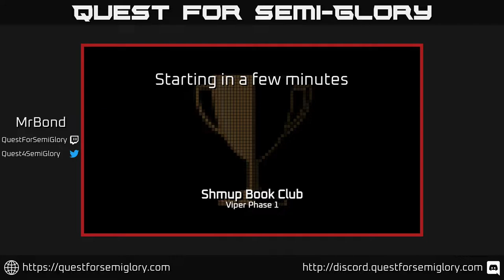Shmup Book Club, Nov 2021 - Viper Phase 1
Viper Phase 1 (1995, Arcade)